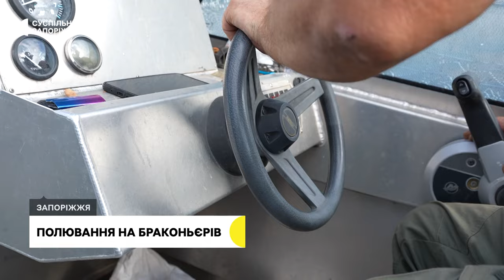Браконьєри на Запоріжжі завдали рибному господарству збитків на 8 мільйонів гривень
Щодня інспектори рибоохоронного патруля виходять на полювання на браконьєрів в акваторії Дніпровського водосховища. Головний інспектор Олександр Ракус каже: попри заборону, рибалки не припиняють розставляти  сітки з метою власної наживи.